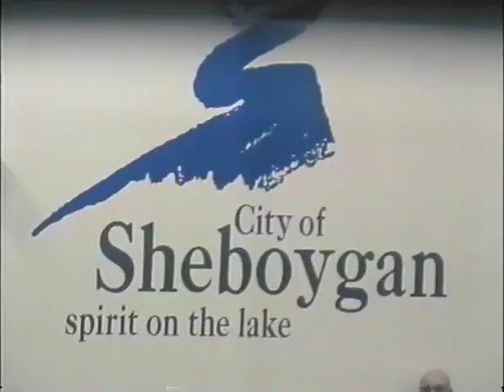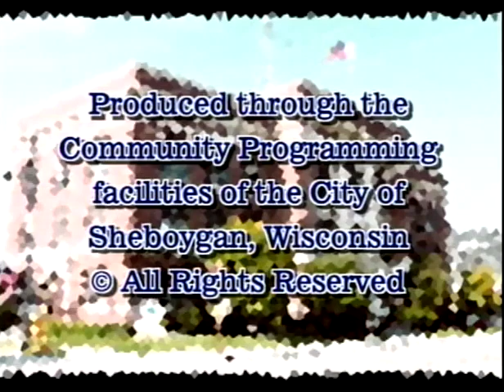Council 2007 11 26